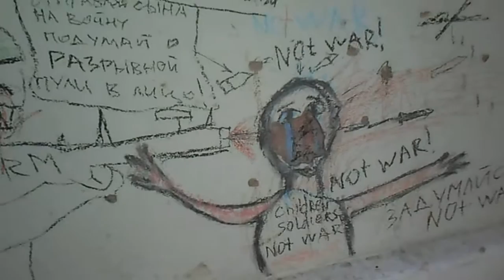SAM 0257 NOT WAR ART "отправляя сына на войну, подумай, что разрывная пуля может попасть ему в лицо"